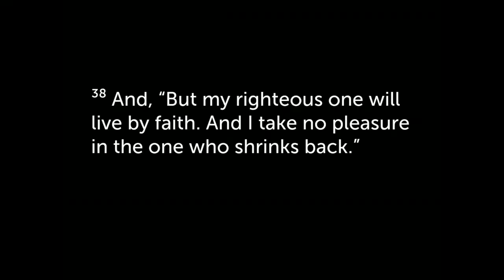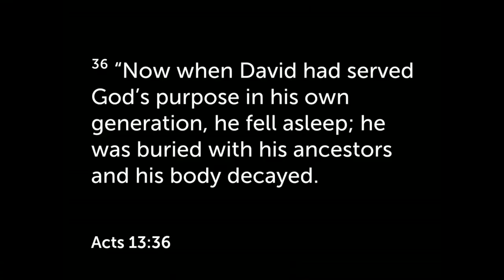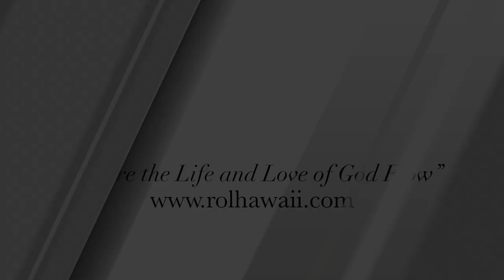"One Life" - Pastor Troy Gacayan - October 10, 2021 Service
October 10, 2021 Service
If you would like to support River of Life Church, please text "give" to 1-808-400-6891